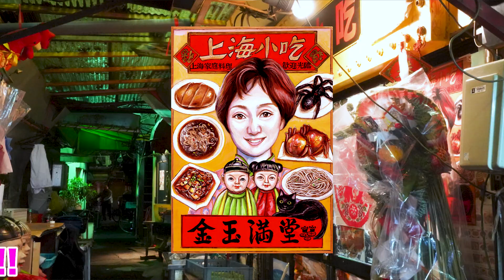【ゲスト・ゆいざらす】みんなで食べよう昆虫食!?伝説の名店中華・上海小吃（シャンハイシャオツー）でゲンゴロウに挑む!!｜月曜から飲むんかい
見やすく切り抜きTikTokも始めました♬

脱力系・思い出YouTubeチャンネル「月曜から飲むんかい」公式/シーズン3は地下アイドル・おきんとんをレギュラーに迎え芸術家・柏原晋平（カッシー）とゆる～く冒険する底辺YouTubeチャンネルです🍻

不定期更新ですが主に月曜日に配信します。（月曜以外もたまにあるかも）
シーズン1と2で一緒だったメンバー・大久保光範（オークボ）は最近、就職して忙しいので土日しか空いてないそうです。

ゲストコラボもお待ちしてますのでぜひよろしくお願いします🙏

【ゲストはこのひと】
ゆいざらす（ex.ゆるめるモ！）

ソロアイドル | ゆいざらすのほーむぺーじ

【場所】
新宿歌舞伎町・上海小吃